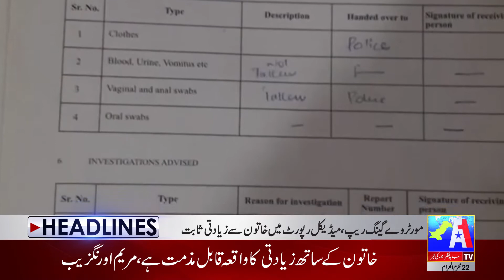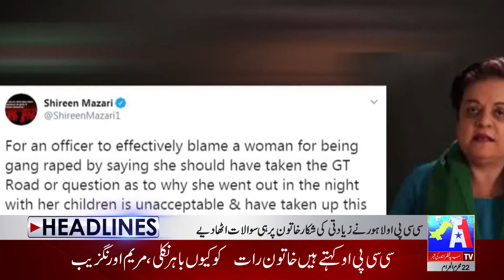A1tv I News Headlines | 01 PM | 11 September 2020